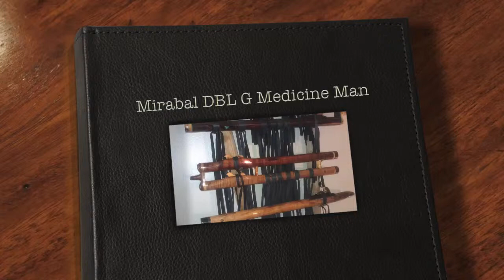Mirabal DBL G Medicine Man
i purchased the Woodsounds flute made especially for Robert Mirabal. It is a dBL G Medicine Man. it is the culmination of flute collection. Needless to say i have a long way to go before i am any good. This flute is an inspiration for me. :)